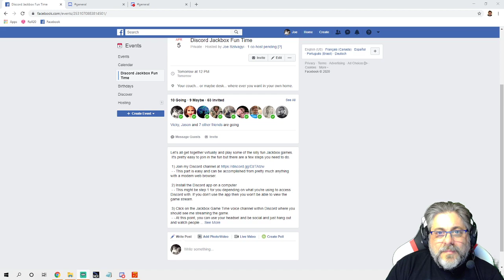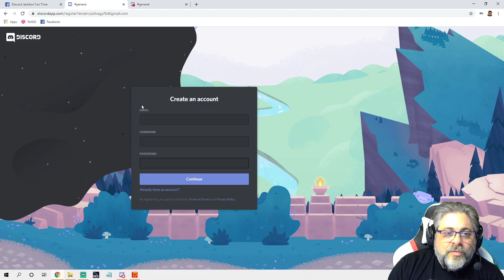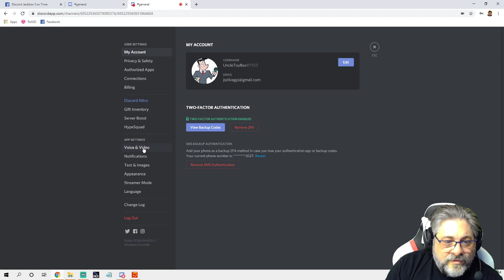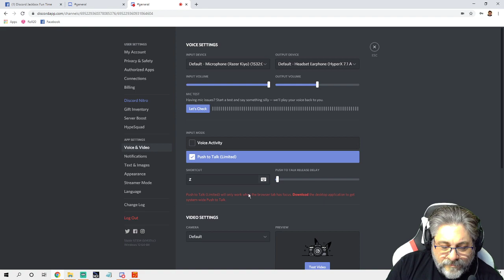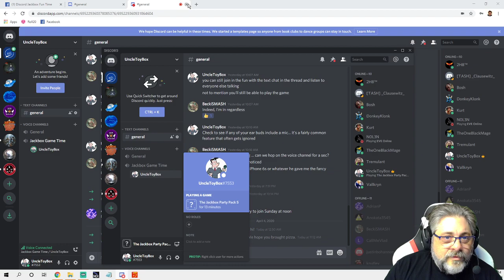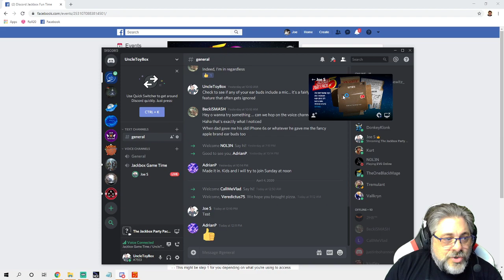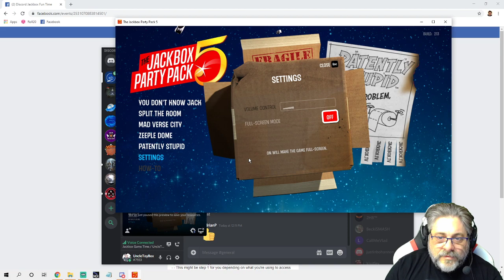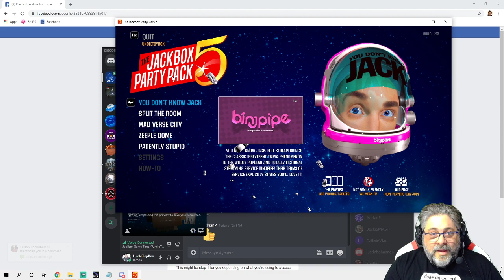How to set up and use Discord to play Jackbox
I'm sure there's a ton of videos out there to help people get set up but I felt like creating my own anyway.